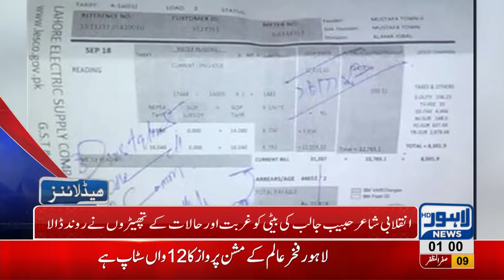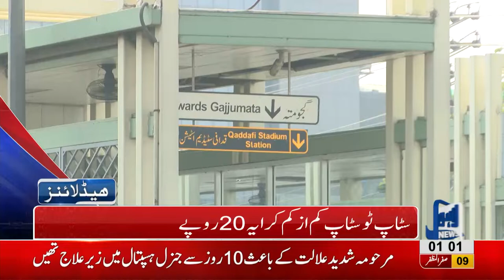01 AM Headlines Lahore News HD – 19 October 2018